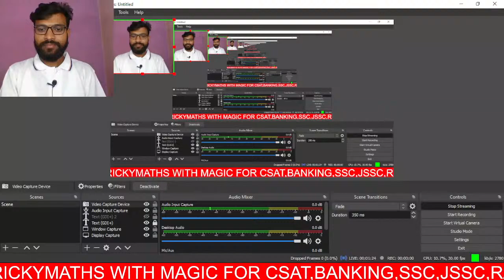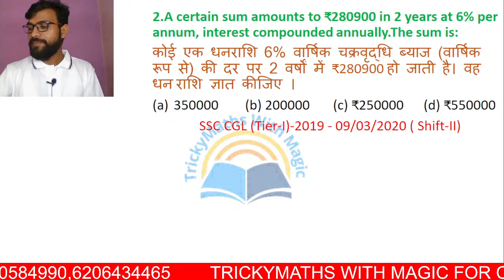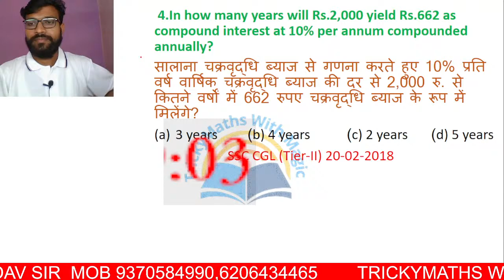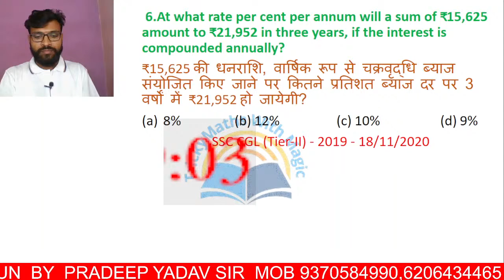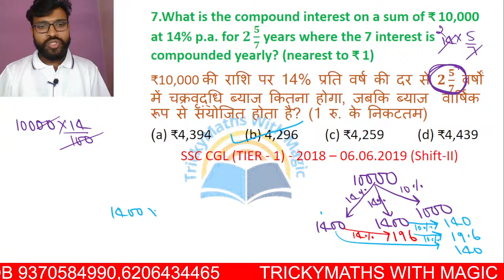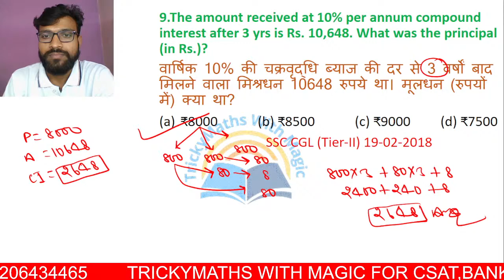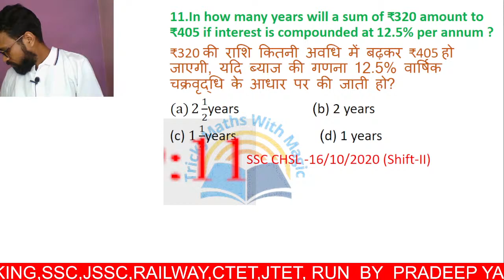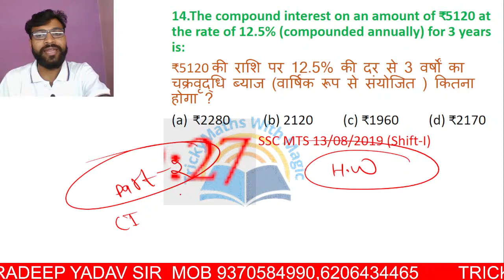Compound Interest, Part 1 jssc ssc railway ssccgl by PRADEEP YADAV SIR